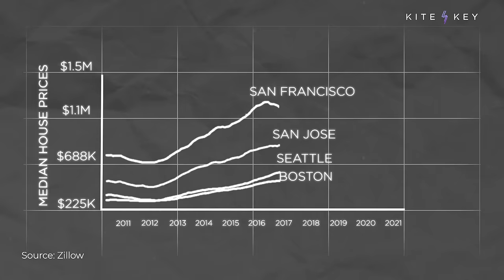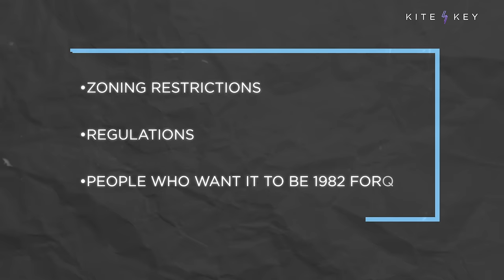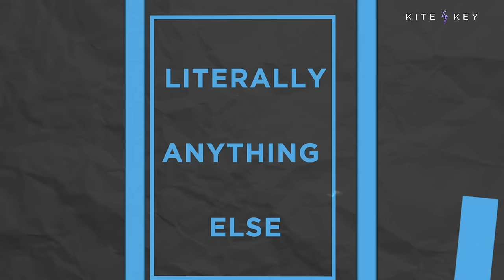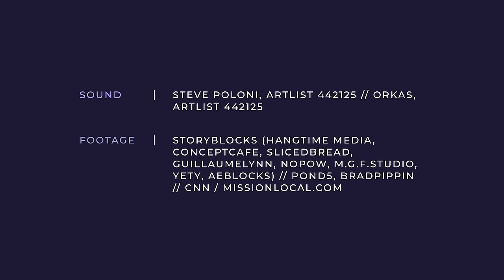Why Is Housing So Expensive?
Have you ever looked at real estate prices in your area and thought, "I'm going to be living in an apartment for the rest of my life"? Yeah, us too.

Cities like New York and San Francisco often blame their high housing prices on job markets. But other cities—Austin, Nashville, Charlotte—prove that thriving cities don’t have to be expensive. So what keeps housing prices so high in some cities? It’s simple: housing supply. But why is there such limited supply? Watch our new video to make sense of it all.

📝 SCRIPT
🎁 BONUS CONTENT
📚 SOURCES
⚡️AND MORE...

SOUND: STEVE POLONI, ARTLIST 442125 // ORKAS, ARTLIST 442125